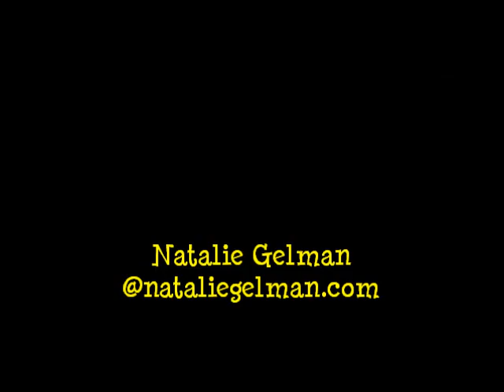Natalie Gelman, at Hootenanny House, August 2017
NatalieGelman.com Hootenannyhouse.org
Streetcredmusic.blogspot.com